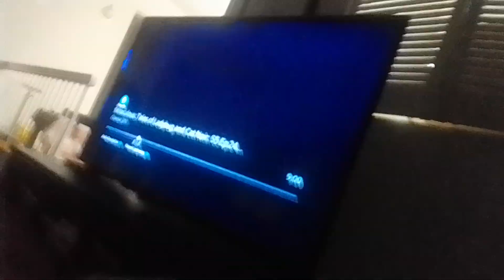team mysticons adventures of the fright crewe part 9 monster missy hunt for cece to kill (5)